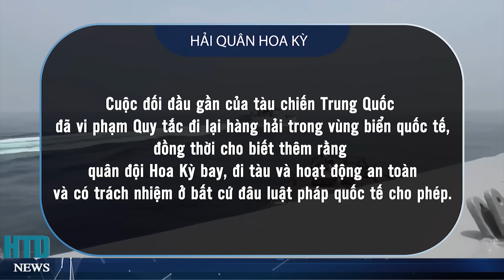Cuộc tháo chạy bất thành, 6 xe tăng, 3 đại đội Nga bị Ukraine phục kích tiêu diệt trên đường đi